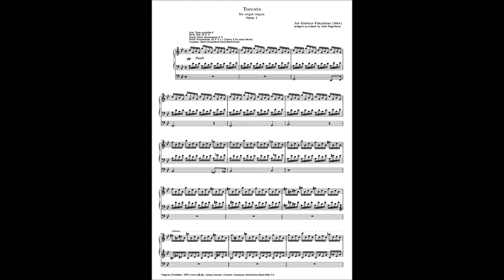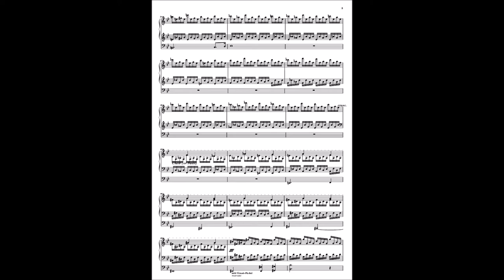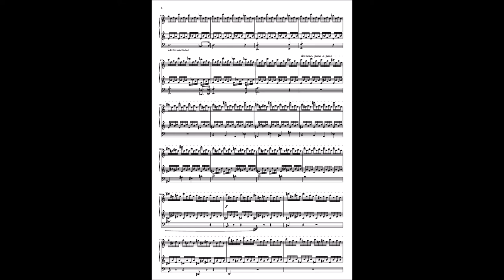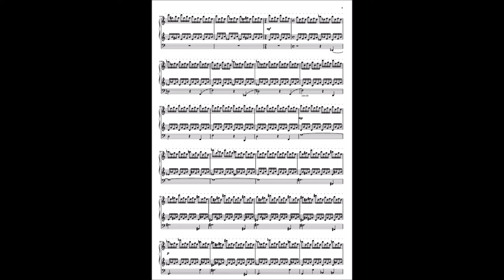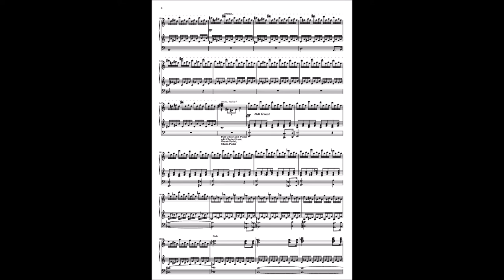Jon Kristian Fjellestad - Toccata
Toccata for organ by Jon Kristian Fjellestad (b 1984). Played using the Caen sample set on Hauptwerk.